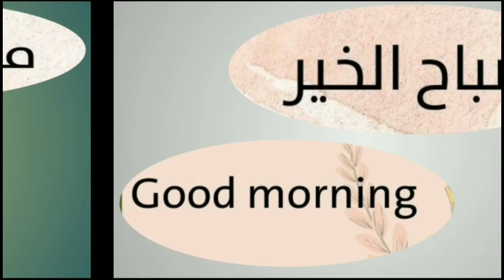اللغة الانجليزية بسهولة#التحية#greeting@